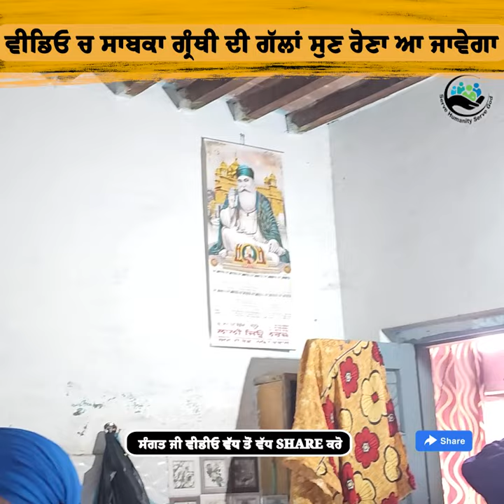3 ਸਾਲ ਤੋਂ ਕਮਰੇ ਵਿਚ ਬੰਦ ਸਾਬਕਾ ਗ੍ਰੰਥੀ ਪਤਨੀ ਨੇ ਵੀ ਛੱਡੀਆ ਸਾਥ | Serve Humanity Serve God